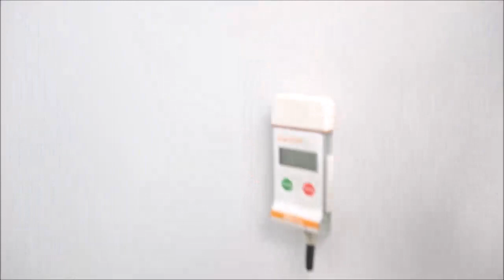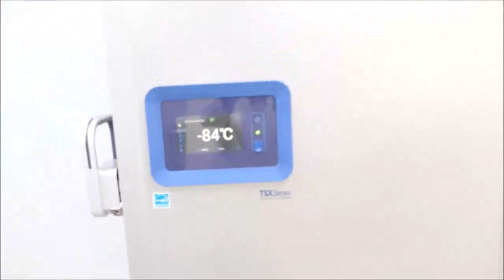Thermo TSX60086A Freezer ID 18729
This Thermo TSX60086A Ultra Low Freezer is up for sale from The Lab World Group